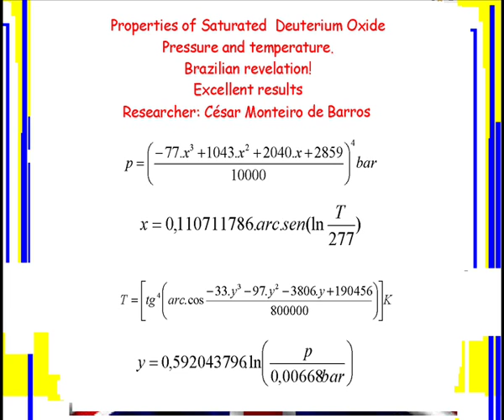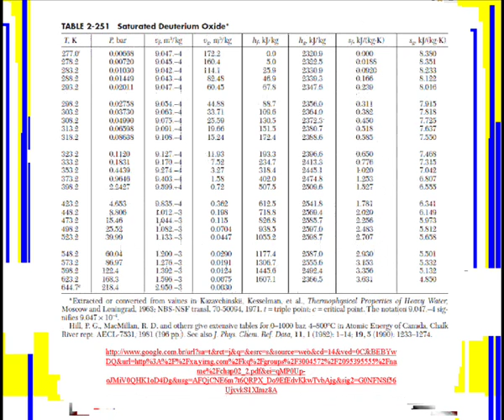Saturated Deuterium Oxide: pressure and temperature.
Two equations involving properties of Saturated  Deuterium Oxide, deducted by the  Brazilian researcher, Cesar Monteiro de Barros: pressure and temperature.